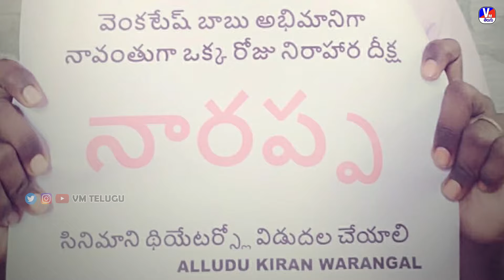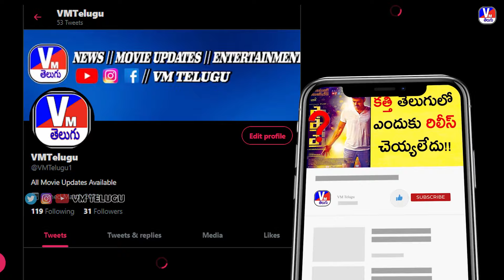Narappa Songs Update - Narappa Song Update l Venkatesh l VM Telugu l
*Tags*